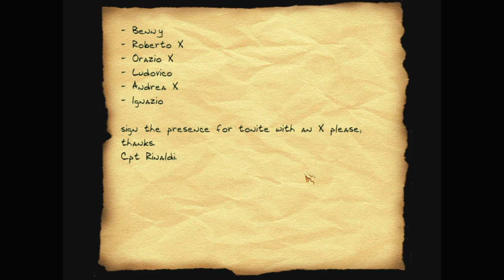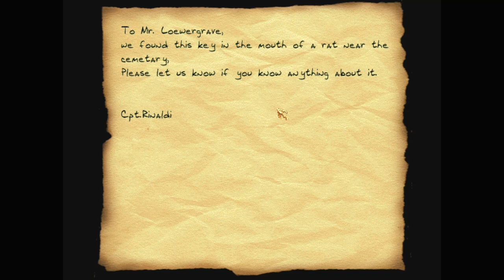Let's play Thief fan missions: Horns of Canzo I: A Long Way Up, episode 2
Horns of Canzo I: A Long Way Up is a Thief 2 fan mission by sterlino. Find more details and the download at TTLG